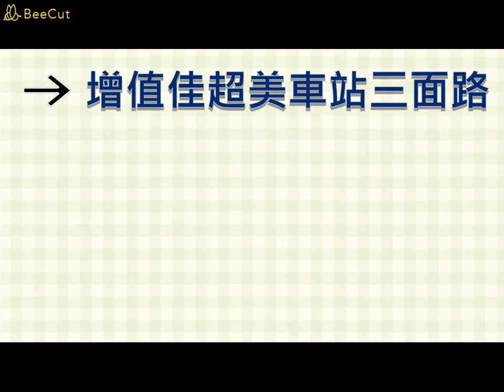增值佳超美車站三面路 【建116】 鑽石台東房屋買賣 鑽石台東土地買賣 #235555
詳情可以點開資訊欄看唷！也可以撥(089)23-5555，會有專人為您服務~~謝謝
👍 建地116 增值佳超美車站三面路 👍
🏡 坪數：289.88坪
🏡 面前道路20米
🏡 寬 × 深：42米 ×24米
💰 總價：3189萬 〔坪售：11萬/坪〕
🎊 最讚火車站三面臨路 7-11全家、連鎖最愛 價錢實在喜歡再談
💎台灣房屋(鑽石店)
☎電話:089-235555 📧台東市傳廣路426號